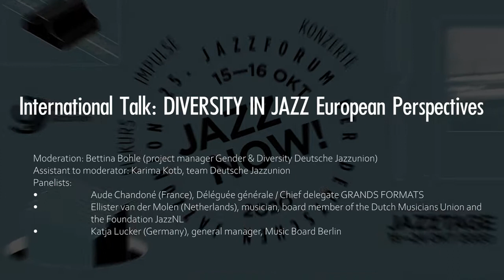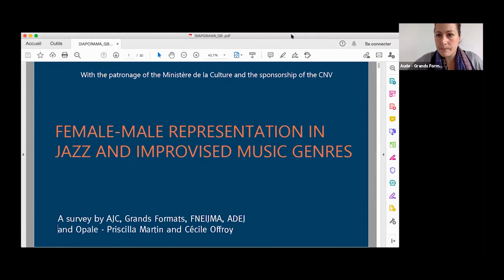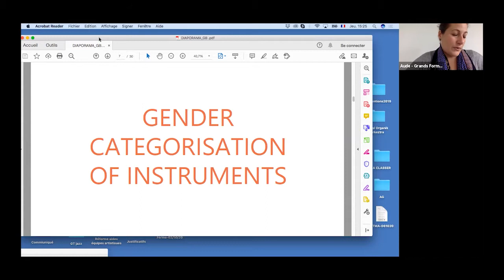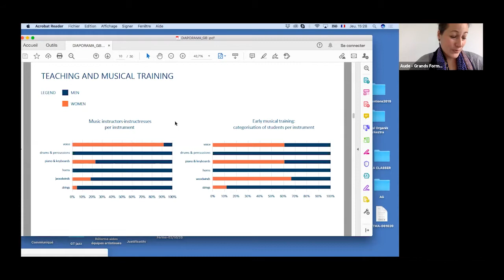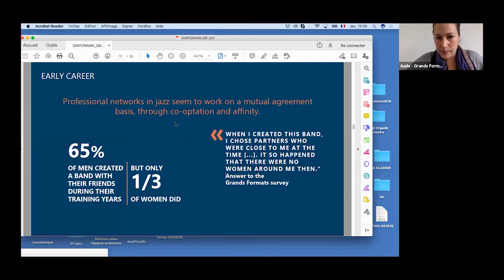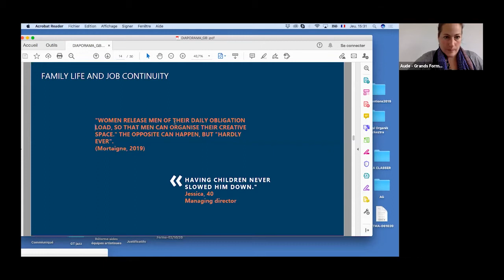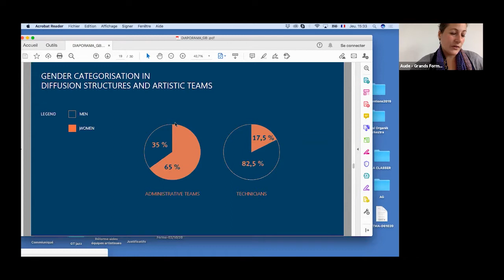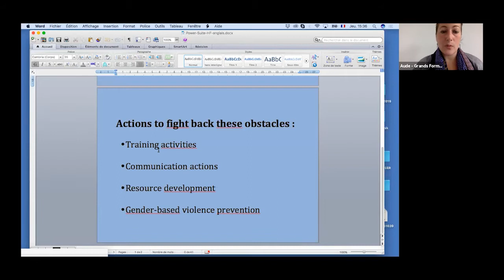International Talk "DIVERSITY IN JAZZ European Perspectives"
Im Rahmen der Jazz Now! 2020 der Deuschen Jazzunion e.V. vom 15. Oktober 2020.

From the Jazz Now! 2020 of the Deutsche Jazzunion e.V. from the 15th of October 2020.

The pursuit of diversity in society and, consequently, also in cultural organisations and art endeavours has gained strength throughout the last years. Nonetheless, how to achieve true diversity and what this entails is still widely discussed. This talk will look at different approaches to diversity in jazz organisations in different European countries, present best practice examples and discuss measures to be taken.

Moderation: Bettina Bohle (project manager Gender & Diversity Deutsche Jazzunion)

Assistant to moderator: Karima Kotb, team Deutsche Jazzunion

Panelists:
Aude Chandoné (France), Déléguée générale / Chief delegate GRANDS FORMATS

Ellister van der Molen (Netherlands), musician, board member of the Dutch Musicians Union and the Foundation JazzNL

Katja Lucker (Germany), general manager, Music Board Berlin